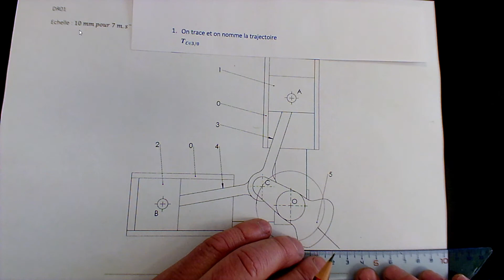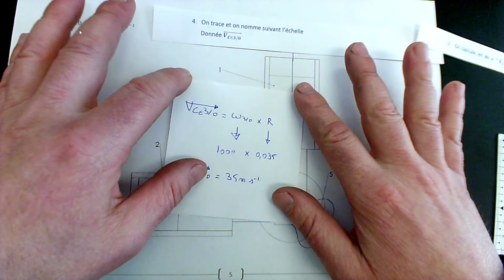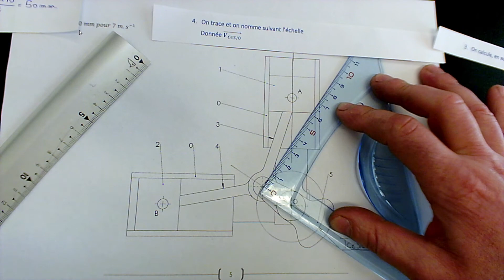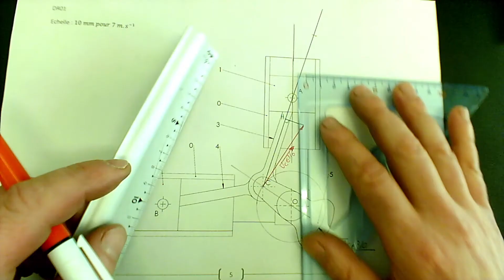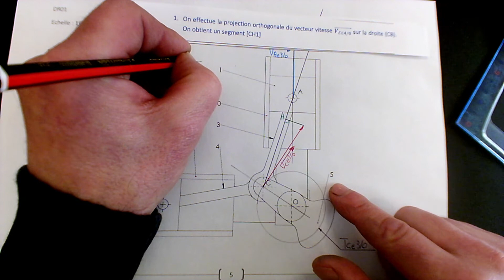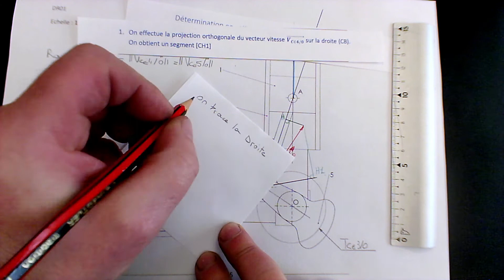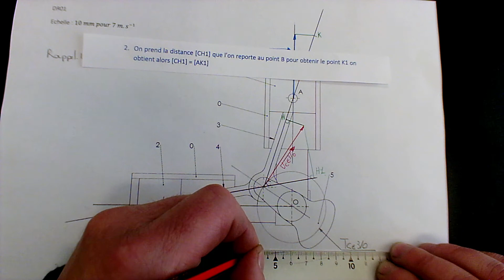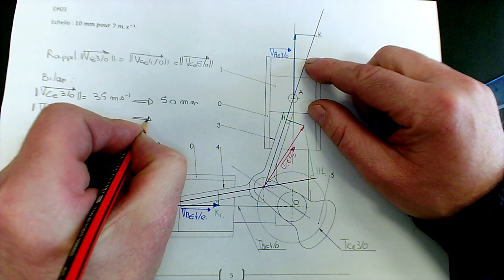système bielle manivelle moteur en V Equipriojectivité